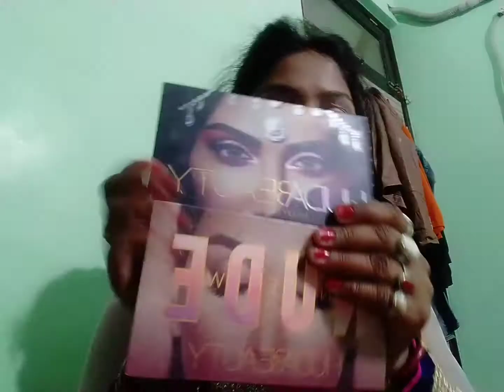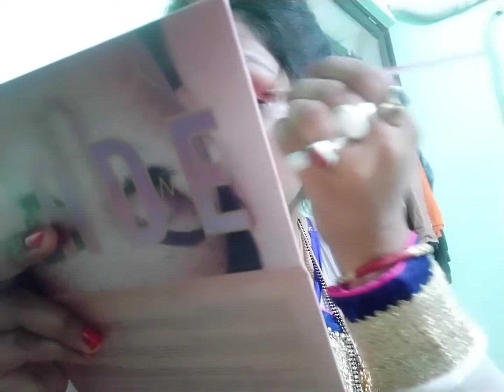red bridal makeup look / simple nd easy way # makeup tutorial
Nd like nd share my video.।।।

Insta I'd :- mom_nd_baby_ramya